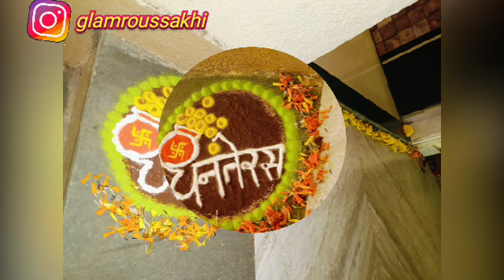Rangoli Designs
Hello Friends,
      Hope you like this Video, if you want ideos like this pls let me know in comment section box below...

@Glamrous Sakhi